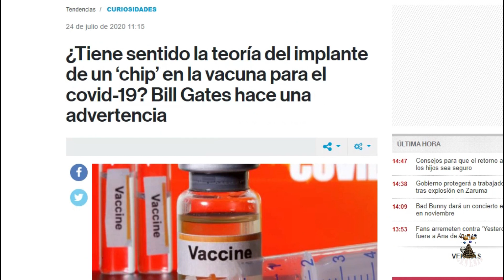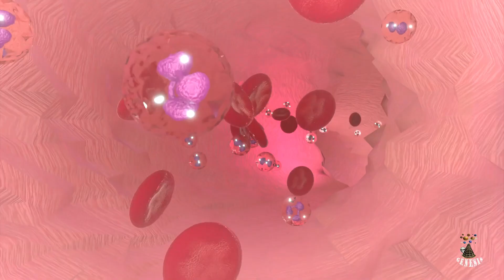MICROROBOTS EN LAS VENAS NANOCHIPS EN LA SANGRE científicos chinos desarrollan microrobot nanochip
Científicos chinos desarrollan un microrobot para nadar a través de los vasos sanguíneos
nanochips en medicina
nanochips en humanos
nanochips inyectables
nanochips significado
nanochips tamaño
nanochips and smart dust
nano chip applications
nano chip animal
agilent nano chip
nano chip apple
how are nano chips made
are nano chips magnetic
what are nano chips used for
nanochips ben 10
nano chip bluetooth
nanochip ben 10 universal ensemble
bioanalyzer nano chip
nanochips in blood
nanochips in brain
nanochip beauty gun
nanochip breast implant
nano chips claro
nano chip celular
nano chip chip
nano chip cerebro
nano chip concepto
nano chip claro prepago
nano chip corona
nano chip humano
nano chips de grafeno
nanochips definicion
nano chip digitel
nanochip detecta cáncer en etapas tempranas
nano chip description
nanochip detectar
nanochips para identificación de animales
venta de nanochips
nanochips en la sangre
nanochip extensiones
nano chip+esim
nano chip entel
nano chip en perros
nano chip en celulares
nanochips for detection
nano chips for dogs
nanochip fetch id
nano chip for humans
nanochip fluidi
nanochip free registration
nanochip fab solutions
fi nanochips
nanochips größe
nano chip gps
nanochips grösse
nanochip grootte
nanochip gun
miniclip game
nano chip hitachi
nanochip horarios
hitachi nano chips
nanochip herstellung
nano tip hair extensions
nanochips in medikamente
nanochips in vaccins
nanochips im körper
nano chips in humans
nanochips in menschen
nanochips ibm
was können nanochips
kosten nano chip
konkret nanochips
los nanochips
nano chip liquido
existen los nanochips
nanochip loja
nanochip lookup
nanochip lisboa
nanochip là gì
nano chip meaning
nanochip microchip
nano chip movistar
nanochip medicina
nano chip machine
nanochip mem martins
nanochip mem martins horario
nanochip nanotecnologia
nanochip narzędziem do walki z wiarą i duchowością
nanochip nedir
nanochip inc
nanochips wikipedia
nanochips orf
nano chip o
nanochip oi
nanochip o que é
nanochip opinioes
nano chip o que são
nano chip onde fica
nano chip ou
nano chips presentation
nano chip personal
nano chip precio
nano chip para humanos
nano chip prepago
nano chip pro
nano chip para detectar
nanochips que es
nanochip que significa
nanochips role in biomedicine
nano chip rfid
nano chip robot
rna nano chip
nanochip registration
nanochip reviews
nanochip register
nanochip rozmiar
nanochips son
nanochips size
nanochips smart dust
nano chip sim
system nano chip
nano chip scanner
nanochips tecnologia
nano chip telcel
nano chip telcel cuanto cuesta
nano chip telefonia
nano chip technology
tecnologia nano chip
nanochip traducción
nano chip unefon
nanochip usage
nanochip uses
nanochip ups
nanochips wiki
how do nanochips work
vaccine with nanochips
nanochip wielkość
nanochip wat is dat
nanochip webcam
nanochip working
nanochip xl
nano chip xiaomi
nano chip x
nano chip y microchip
nano chips zerstören
wat zijn nanochips
nanochips 2021
nanochips 2030
nanochips 2030 pdf
nano chip 2020
nano-chips 2030 on-chip ai for an efficient data-driven world
nano-chips 2030 on-chip ai for an efficient data-driven world pdf
3 nanochips
nano chip 400
5 nanochips
7 nanochipsmicrorobots cancer
microrobots en medicina
microrobots que son
microrobots contra el cancer
microrobots para combatir el cancer
microrobots medicina
microrobots and nanorobots
microrobots and nanorobots for biotechnology
microrobots applications
microrobots and micromechanical systems
microrobots advantages and disadvantages
microrobots actuation
James webb L2